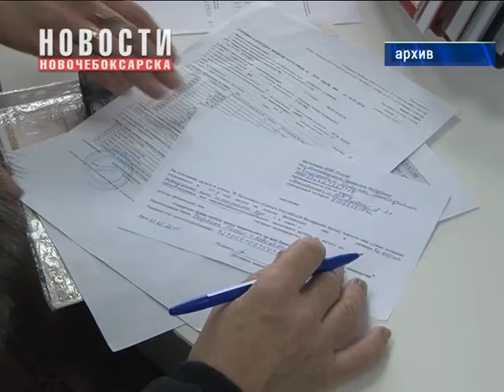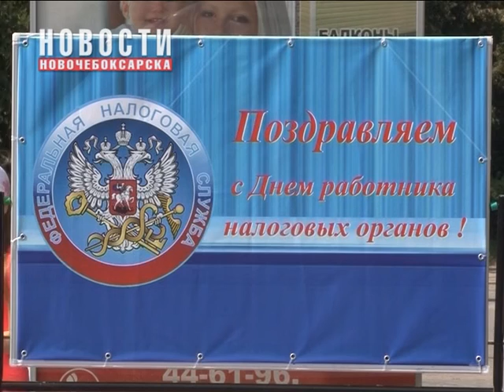21 ноября работники налоговых органов отмечают свой профессиональный праздник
День налоговика – это официальный праздник, отмечаемый в наши дни на самом высоком государственном уровне. Работники налоговых органов занимаются сбором платежей, которыми пополняется государственный бюджет. Итоги работы за 9 месяцев 2015 года подводит исполняющий обязанности начальника Инспекции Федеральной Налоговой Службы по городу Новочебоксарск Сергей Петров.